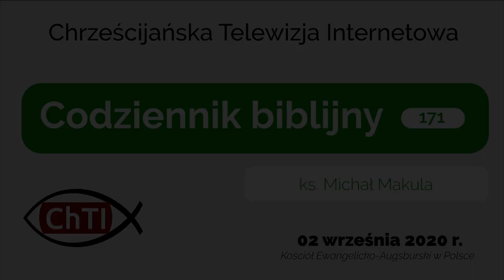Codziennik biblijny, Słowo na dzień 2 września 2020 r.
ks. Michał Makula, proboszcz parafii ewangelicko-augsburskiej w Łodzi